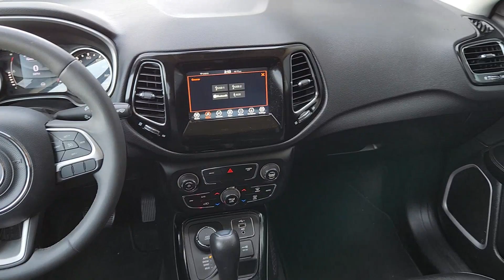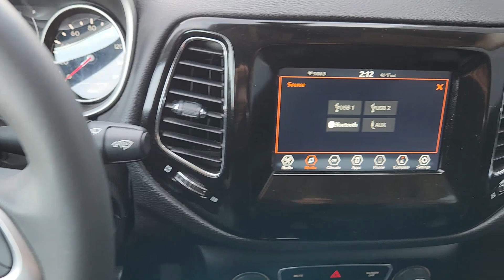2021 Jeep Compass Bedford, Grapevine, Arlington, Dallas, Irving NU10737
Billet Silver Metallic Clearcoat Used 2021 Jeep Compass Latitude available in 310 Airport Freeway, Bedford, Texas at Grubbs Nissan. Servicing the Bedford, Grapevine, Arlington, Dallas, Irving, TX area.

Grubbs Nissan
310 Airport Freeway

CARFAX One-Owner.brbrbrGrubbs Nissan of Bedford Texas is proud to present you with this 2021 Jeep Compass Latitude that is loaded with the following Factory Options:Quick Order Package 2GB Altitude (Altitude Special Edition Black 4x4 Tailgate Badge Black Day Light Opening Moldings Black Grille w/Black Rings Black Roof Bright Exhaust Tip Gloss Black Compass Badge Gloss Black Fog Lamp Bezels Gloss Black Jeep Badge Gloss Black Lower Rear Fascia Valance Piano Black Interior Accents and Wheels: 18 x 7.0 Black Aluminum) Compass Latitude 9-Speed 948TE Automatic 4WD Apple CarPlay/Android Auto 3.73 Axle Ratio 4-Wheel Disc Brakes 6 Speakers ABS brakes Air Conditioning Alloy wheels AM/FM radio: SiriusXM Anti-whiplash front head restraints Automatic temperature control Brake assist Bumpers: body-color Compass Delay-off headlights Driver door bin Driver vanity mirror Dual front impact airbags Dual front side impact airbags Electronic Stability Control Four wheel independent suspension Front anti-roll bar Front Bucket Seats Front Center Armrest w/Storage Front dual zone A/C Front fog lights Front License Plate Bracket Front reading lights Fully automatic headlights Heated door mirrors Illuminated entry Knee airbag Low tire pressure warning Manufacturers Statement of Origin Occupant sensing airbag Outside temperature display Overhead airbag Overhead console Panic alarm ParkView Rear Back-Up Camera Passenger door bin Passenger vanity mirror Power door mirrors Power steering Power windows Premium Cloth/Vinyl Bucket Seats Radio: Uconnect 4 w/7 Display Rear anti-roll bar Rear seat center armrest Rear window defroster Rear window wiper Remote keyless entry Roof rack: rails only Speed control Split folding rear seat Spoiler Steering wheel mounted audio controls Tachometer Telescoping steering wheel Tilt steering wheel Traction control Trip computer Variably intermittent wipers and Wheels: 17 x 7.0 Silver Painted Aluminum.brGrubbs Nissan is a Dallas Fort Worth Used Car Superstore located in the Mid-Cities region of North Texas.brLuxury Vehicles 4WD / 4X4 Jeeps & SUVs Sports Cars Certified Vehicles & NEW Nissans.brIf you do not see what you are looking for. Please contact our acquisition specialist and we will find the ride of your dreams..